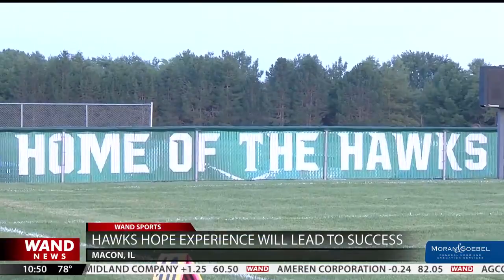Meridian hoping experience will lead to success in 2024 season